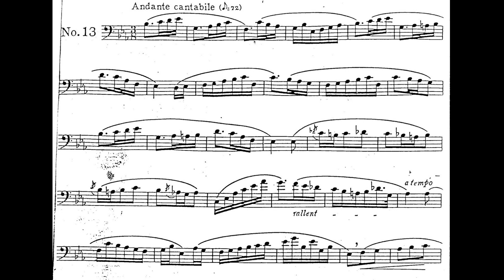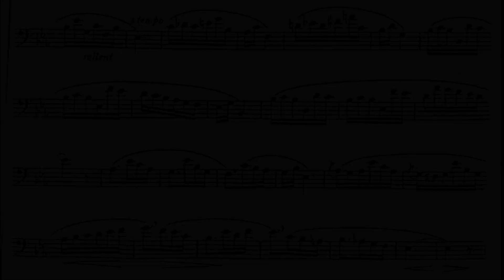Marco Bordogni - Melodious Etudes No. 13 (piano accompaniment)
1 empty bar before
BPM. 75